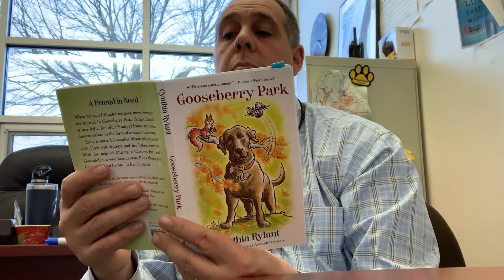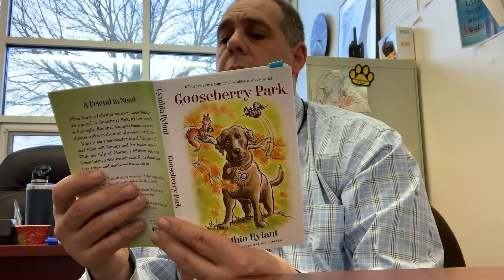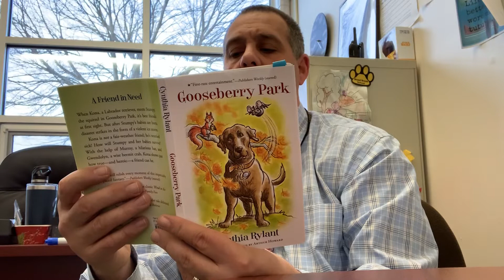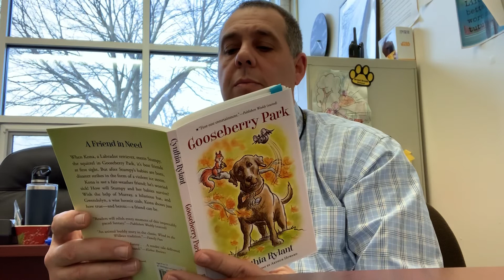Gooseberry Park. Chapter 6 Children